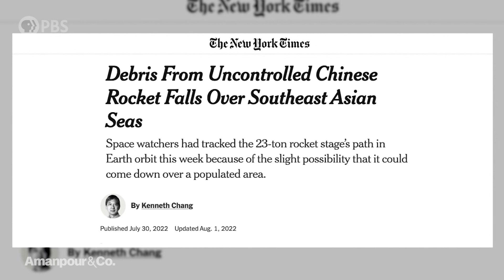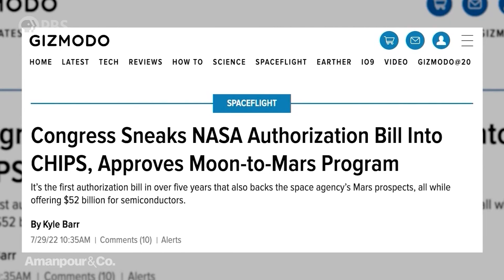NASA Admin Bill Nelson on Russia Leaving the ISS and China’s Space Secrecy | Amanpour and Company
Earthly political tensions between Russia, China, and the United States have now overflowed into space. China is currently assembling its own space station, while Russia, having withdrawn from the ISS, plans on doing the same -- indicative of the deterioration of international cooperation in the thermosphere. NASA administrator Bill Nelson speaks with Walter Isaacson about the American position on space diplomacy, as well as the spectacular revelations of the James Webb Telescope.